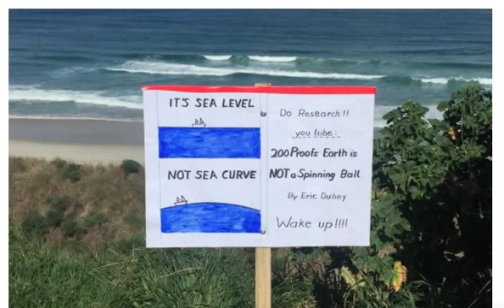Flat Earth beach sign in New Zealand